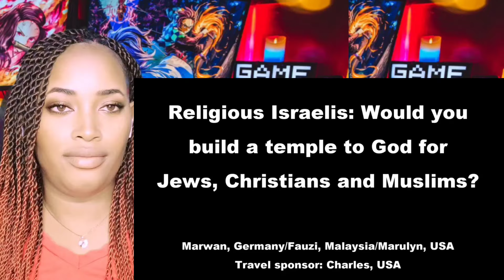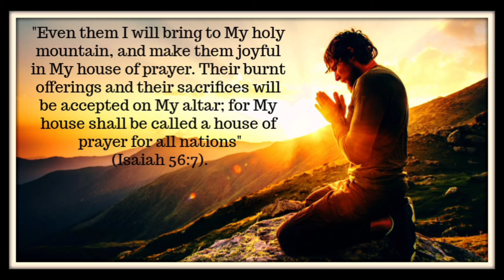Would you build a temple to God forJews, Christians and Muslims to pray and worship together??🤔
⚠ IMPORTANT DISCLAIMER: IF you don't Like any of my uploads for whatever reason, please don't make a scene - contact me here on YouTube by sending me a private us mesyousage or send me an e-mail at:" ." & i will happily cooperate and take it down!